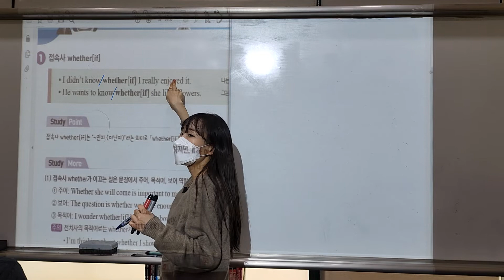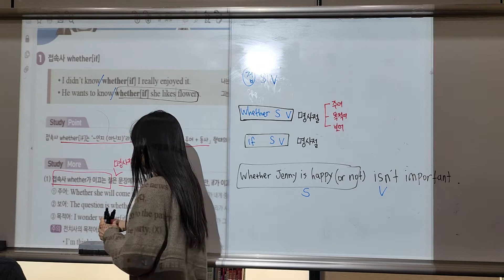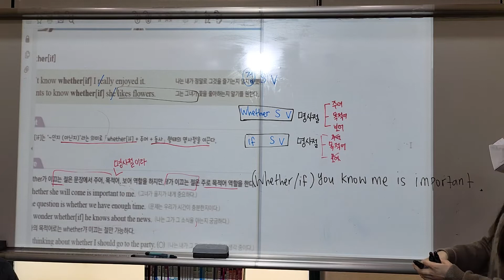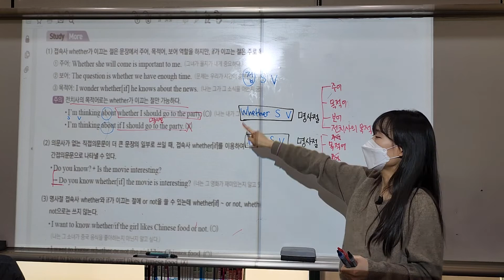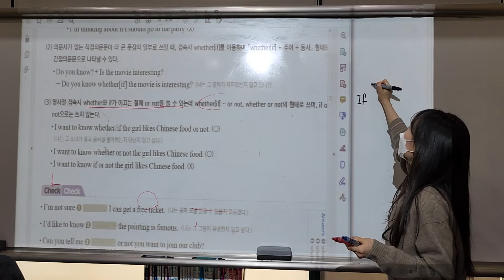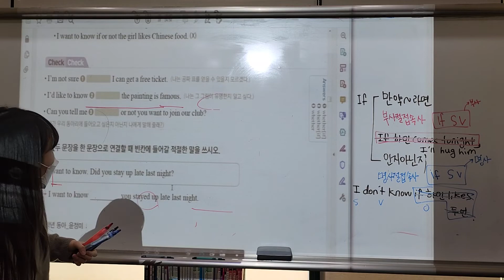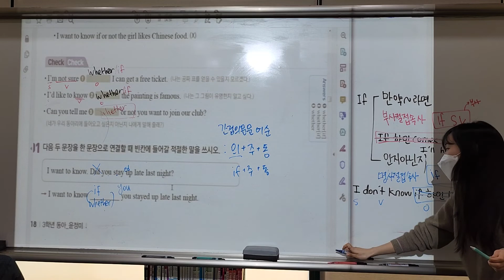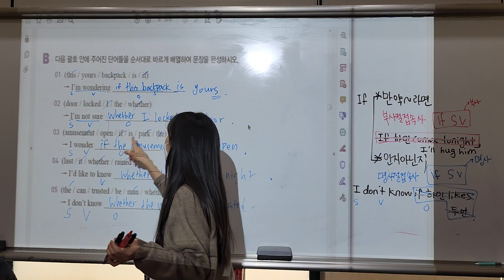[내신] 중3 동아윤 1과 문법_접속사 whether(if)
3-1 중간고사 대비 (부곡중앙중, 당동중)